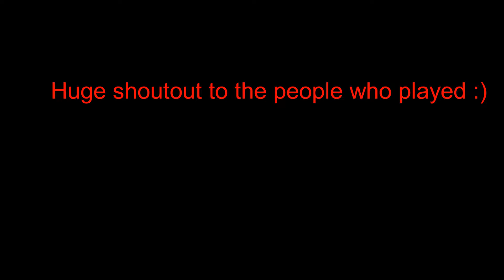playing Sunset Friday with nice people :)